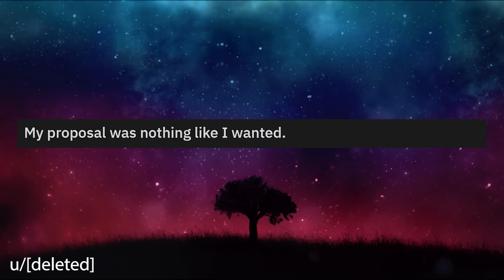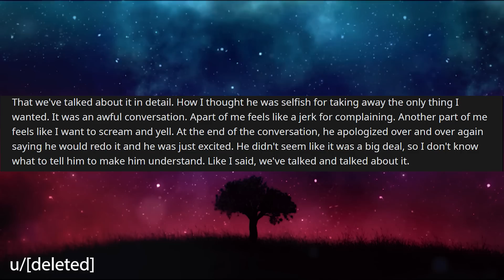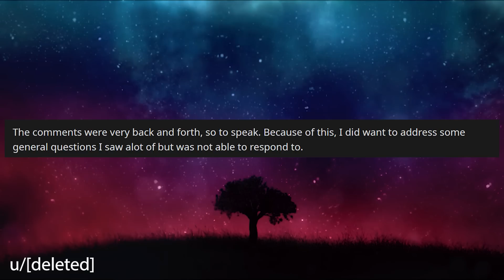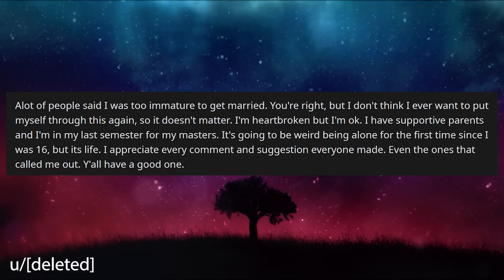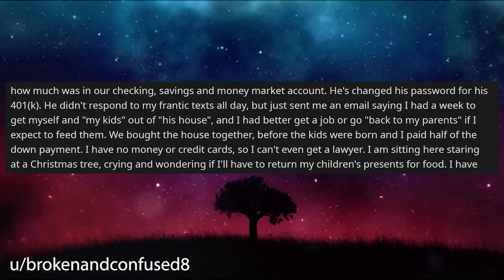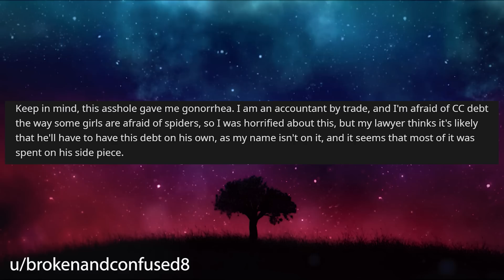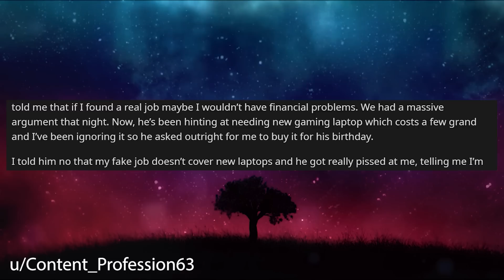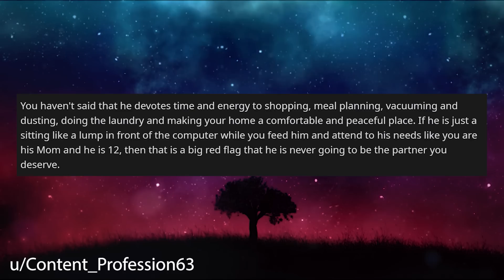I'm Considering Breaking Up With Boyfriend As His Proposal Is NOTHING Like I Wanted r/Relationships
Relationship Reddit Stories, OP has always has a dream of being proposed in a certain way and she has always discussed it with her partner. However she he finally proposed she found it underwhelming and questions their relationship.

0:00 Intro
0:23 Story 1
3:29 Story 1 Comments / OP's Reply
6:37 Story 1 Update
9:52 Story 1 Final Comment
10:42 Story 2
12:46 Story 2 Comment
13:27 Story 2 Update
16:36 Story 2 Final Comment
17:09 Story 3
18:55 Story 3 Comments